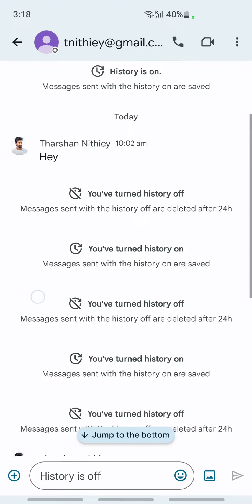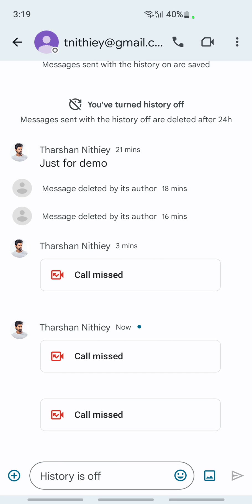How to Make a Video or Audio Call in Google chat (EASY)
How to Make a Video or Audio Call in Google chat. In this video, we'll show you how to make a video or audio call in Google chat.

If you're looking for ways to connect with friends and family online, then you'll want to watch this video! We'll show you how to make a video or audio call in Google chat, and explain the different features and options available in Google chat. After watching this video, you'll be ready to make some great connections online!
How to Make a Video or Audio Call in Google chat